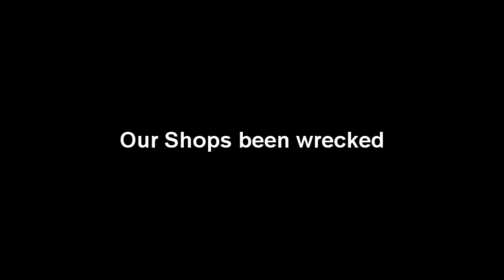Documockudramacomedry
Its our new genre.
Watch it on vimeo because vimeo is way better than youtube.